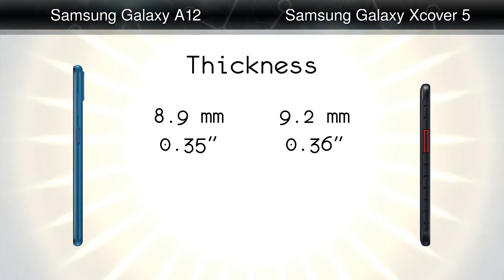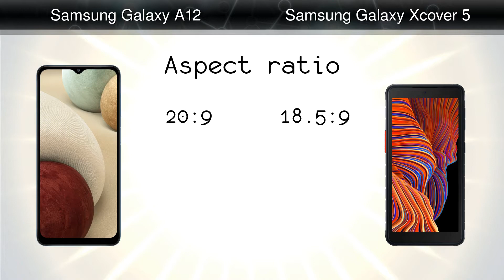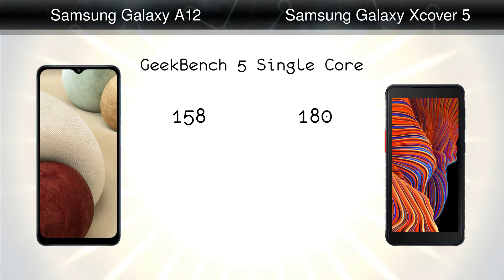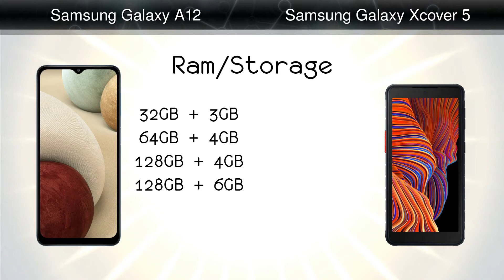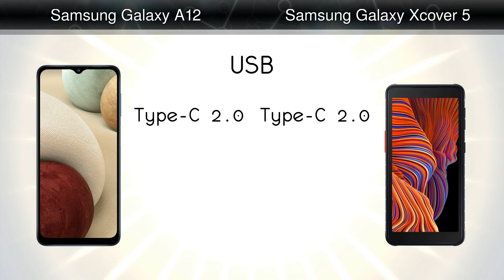Samsung Galaxy A12 vs Samsung Galaxy Xcover 5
Comparison: Samsung Galaxy A12 vs Samsung Galaxy Xcover 5